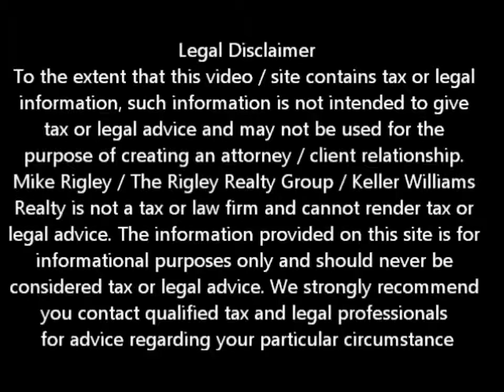Chase Short Sale Carmichael Short Sale Agent and Default Advocate Mike Rigley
Carmichael Short Sale Information. Carmichael Short Sale Agent and Default Advocate Mike Rigley discusses Chase Short Sales

Looking for Carmichael short sale information? You have come to the right place. Mike Rigley Certified Default Advocate, Distressed Property Expert and your short sale specialist here thank you for joining us. Today let's talk about Carmichael Short Sales with Chase.

We have rarely had a Carmichael Short Sale where Chase was the servicer where we did not have to escalate the file to senior management.

This recent file was no exception. We have been working on this Short Sale file for way, way too long. We had a good offer that would not only save the investor thousands but also help the homeowner avoid foreclosure. We received the short sale approval letter however it was different from what we had submitted. Chase changed the terms when they approved the short sale. Well those changes were not acceptable to the buyer. Let's face it, you don't just change the terms and expect to force feed the approval down everyone's throat -- maybe if you are Chase you do.

We did all we could through the "normal" channels only to be stonewalled at every turn. We had escalated the file to a contact at Chase who is normally very helpful but also very busy. Haven spoken to her on Monday we felt assured the file would be handled by Friday. Each day we received voice mail when calling until finally we received an email on Friday stating she was out of the office until the following Tuesday. With a foreclosure sale date scheduled for the following Monday we knew it was time to go "over the top" as they say.

We blasted out an email to every Chase Senior Manager we could find. Did we do it once? Twice? Three times? No we blasted it out every 2 hours from 7 AM until 4 PM.

Well, we have quite a few angry managers at Chase. We were called unprofessional and were told that was no way to get a return call or resolution, but you know what? We got a response and it looks like our sale date will be postponed allowing us time to resolve the issue and close the escrow.

Did we make new enemies? Probably, but I don't work for Chase, I work for the seller. If you were working with an agent who was a Chase Priority Partner would they have gone to those extremes -- not likely.

Is a Carmichael Short Sale Right for Me?